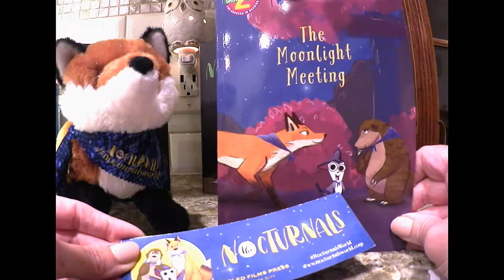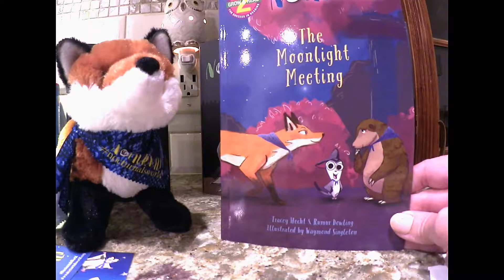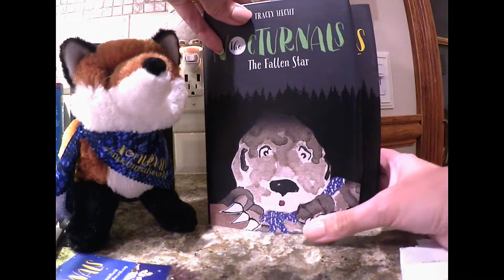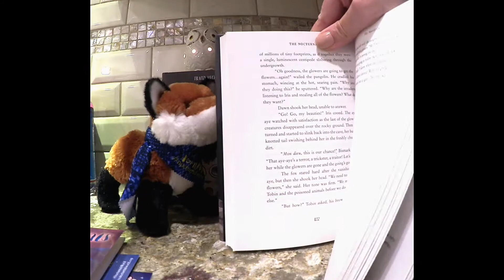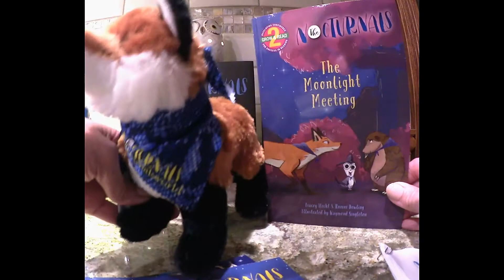Nocturnals Books & Plush Toy Set - Best Kids Book Sets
MommyRamblingsBlog Enter to win these four books and plush character. Good luck and hope you check these books out. They make great gifts and they are on Mommy Ramblings' 2017 Holiday Gift Guide!